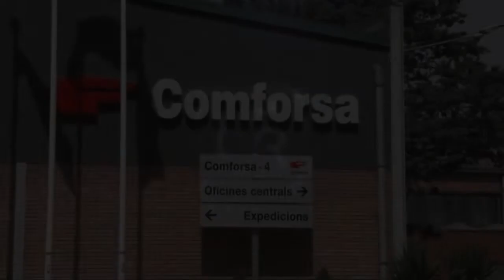Comforsa tanca el primer semestre del 2021 amb beneficis rècord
L’empresa ripollesa Comforsa consolida la seva recuperació econòmica i presenta rècord de benefici i de vendes en aquest primer semestre del 2021. Un semestre de contrast i amb un increment del 341% de benefici operatiu respecte el 2019, que va patir les conseqüències de la pandèmia.